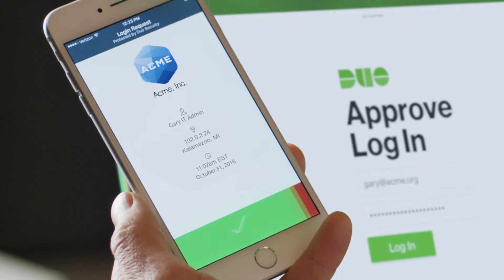Duo Security: Better Security, Not Just More (Alternate Version)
Your IT security solution should be frictionless, not create new challenges. Duo's simple, cloud-based Trusted Access platform makes security painless, so you can focus on what's important.

Learn more about Duo's Trusted Access platform: duo.sc/upgrade